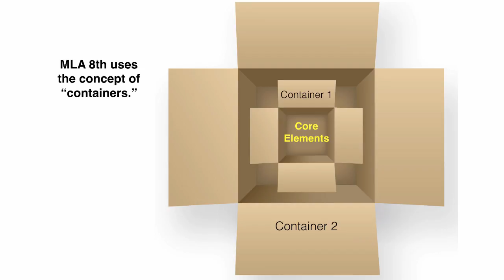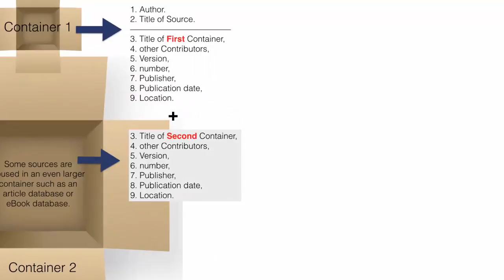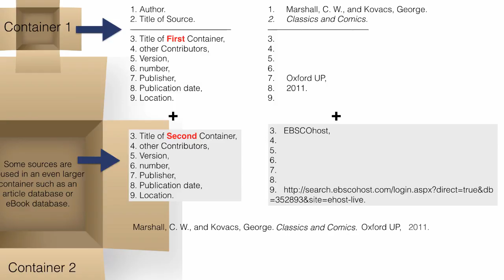MLA 8 eBook Ver B